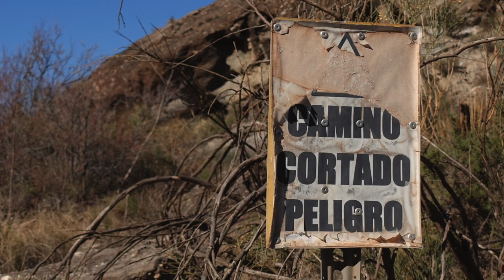Vlog 29 Extreme Trockenheit in der Wüste von Tabernas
Jede menge Lost Places in der Wüste von Tabernas. Ich denke das die Trockenheit ein wirtschaftliches anbauen von Oliven nicht mehr zuläßt. Wenn jemand eine andere Erklärung für die vielen verlassenen Häuser hat, bitte schreibt es in die Kommentare. Vielen Dank Hotti